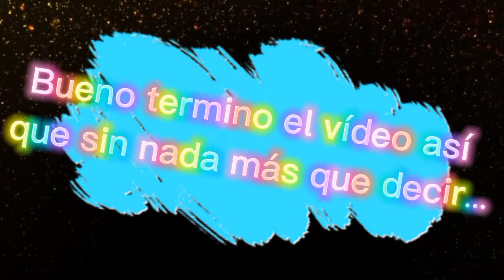apoyen mi comentario del video de las descrp